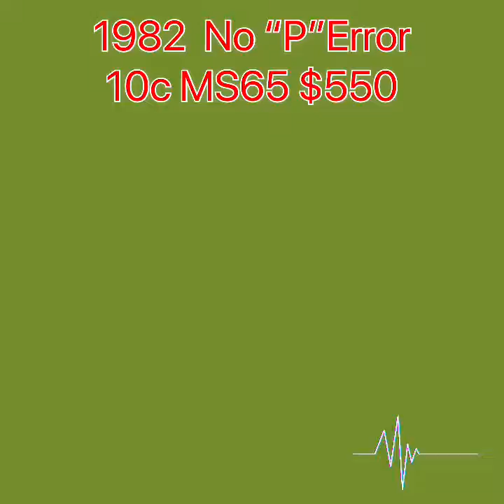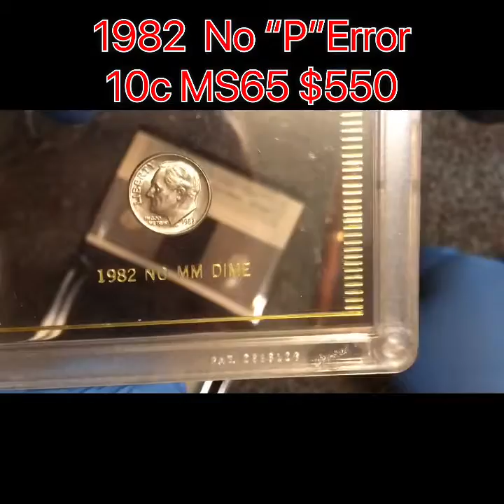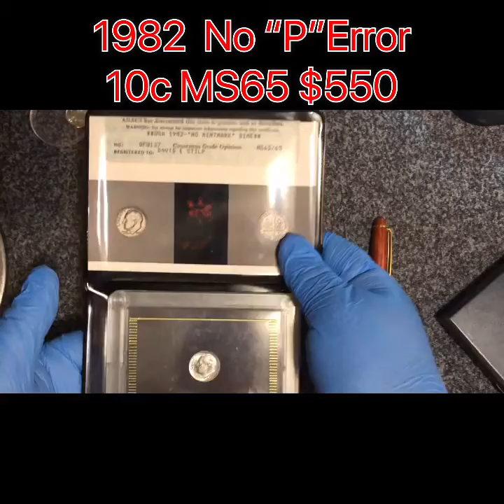1982 -10c. NO. “P” Error MS65 $500⭐️💰🔥🔥🔥🔥🔥🔥🔥🔥🔥🔥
1982 no P Error 10c MS65 $500⭐️💰🔥🔥🔥